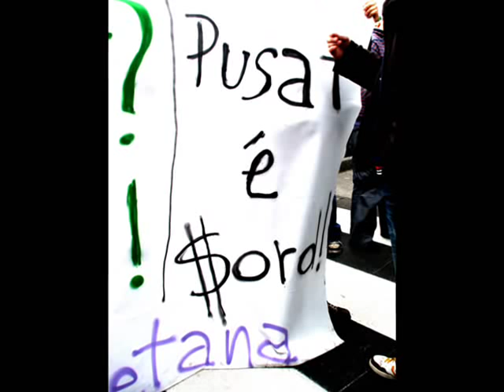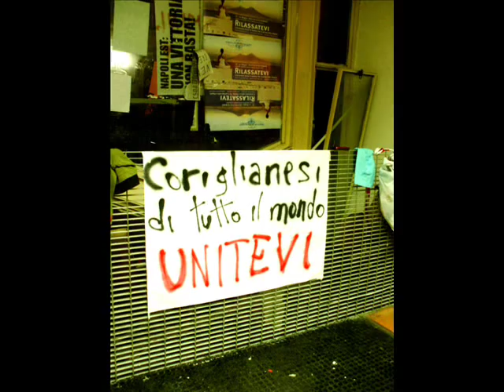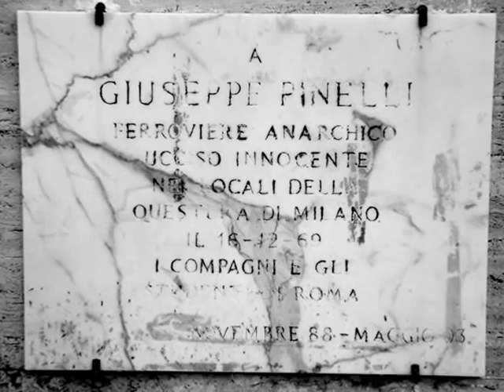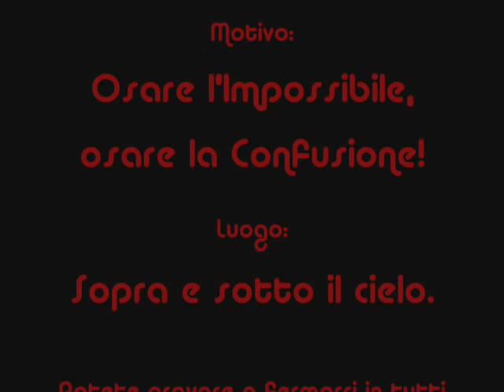Osare l'Impossibile! ... (Manifesto - CCCP)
A tutti i Compagni che non si arrendono...!

PS Questo video l'ho creato con le foto che ho scattato durante l'Onda (a parte 2 foto scattate una a Chiaiano e una a Vicenza).

Quì trovate le mie foto.